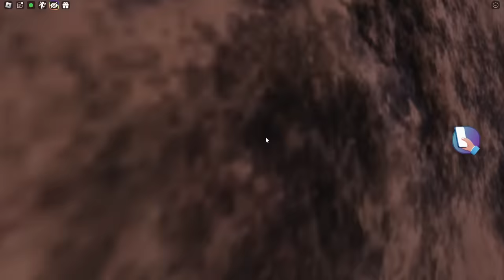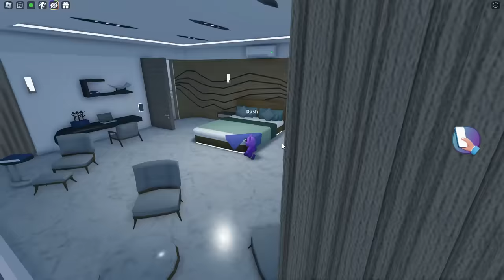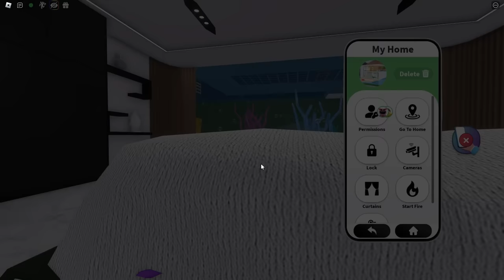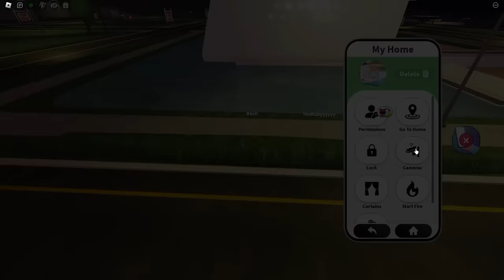SMILING CRITTERS CAMOUFLAGE Hide and Seek in Roblox!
This video Dash, Cam and Ruby are playing hide and seek as SMILING CRITTERS! Who will win the game of hide and seek? Watch till the end to find out!